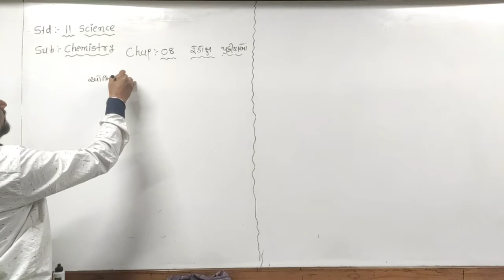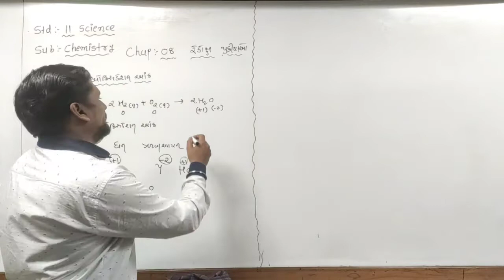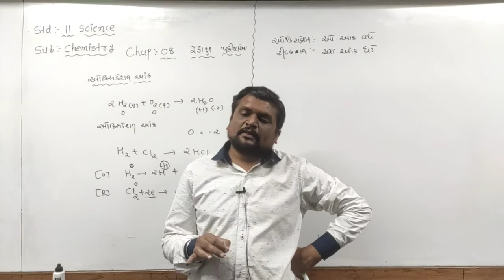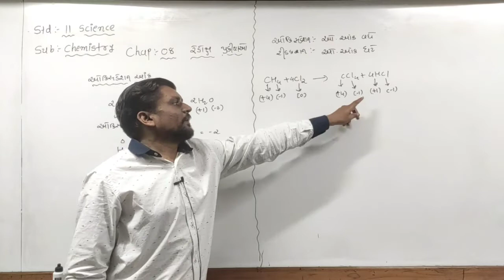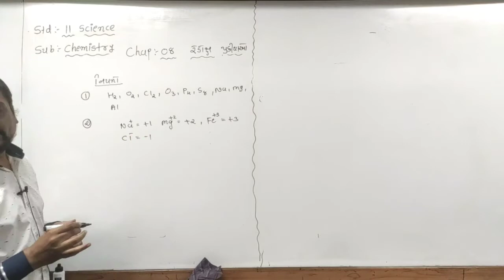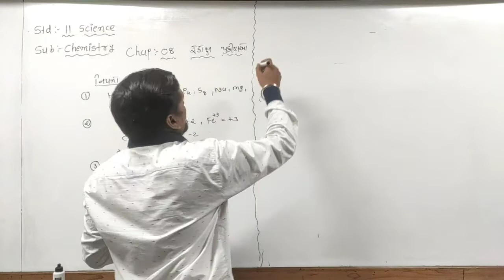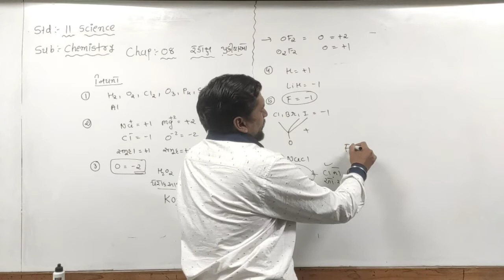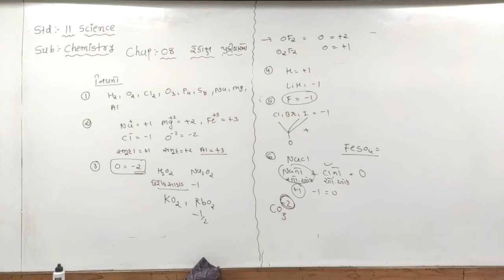11 Sci Chemistry Ch-8 Part-3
11 Sci Chemistry Ch-8 Part-3